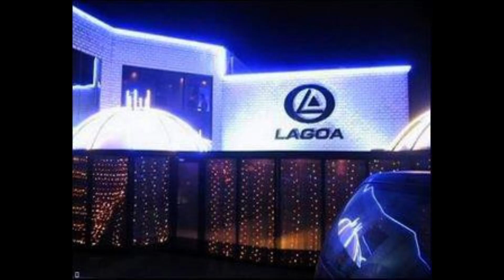HS @ Lagoa 8 Years 09-10-1998